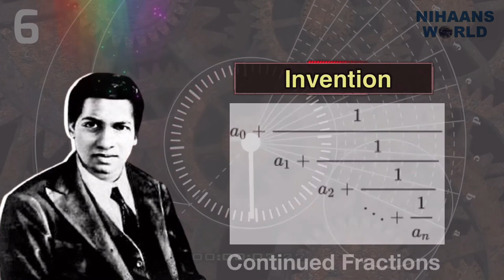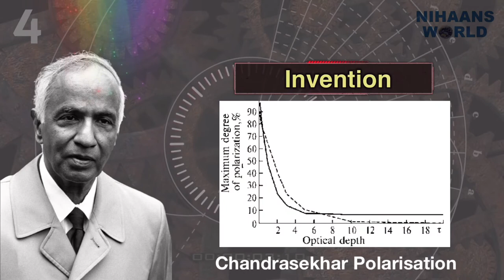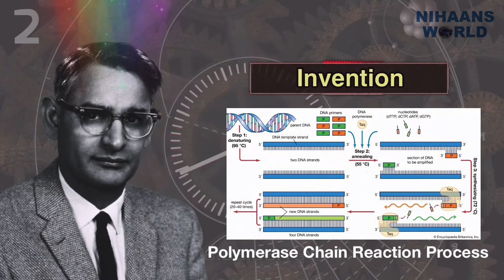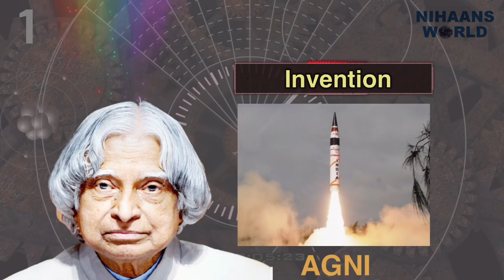Famous INDIAN Scientists and their Inventions | Top 10 Indian Scientist | Invention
About this Video: Famous INDIAN scientists and their inventions.

Hello Friends I am Nihaan K. This is Nihaans World Channel.

Sir CV Raman
Homi Jehangir Bhabha
Jagadish Chandra Bose
Vikram Sarabhai
Srinivasa Ramanujam
APJ Abdul Kalam
S Visvesvaraya
Satyendra Nath Bose
science
space
universe
earth
planet
astrophysics
life
dimensions
astronomy
education
cosmology
mystery
science fiction
getsetflyscience
get set fly science
physics
interesting
explained
research
isro
India
asia
modern scientists
indian scientists
getsetfly
indian scientists
indian scientists and their inventions
name of the scientist
indian scientist name 2020